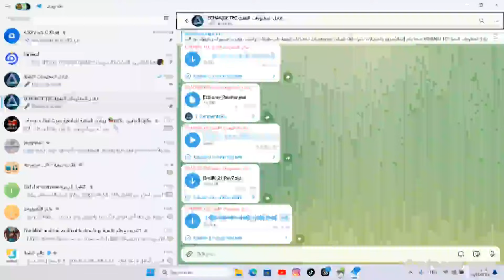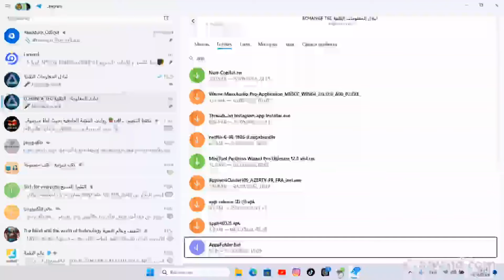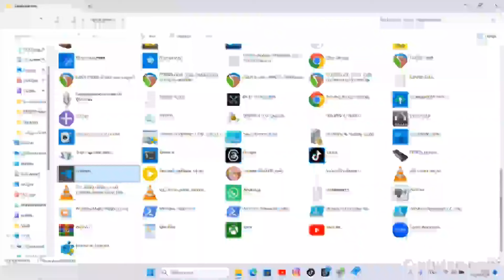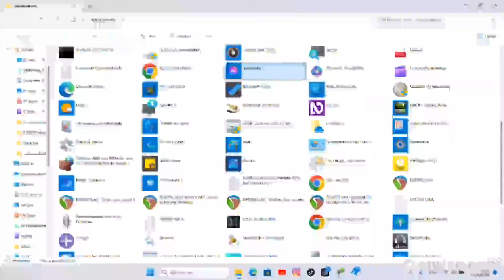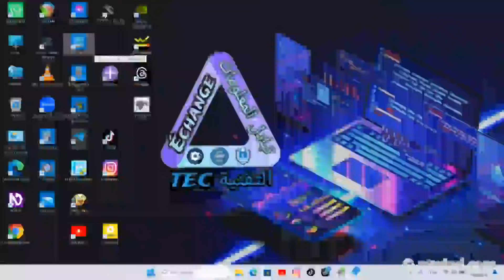"إضافة اختصار لكل البرامج على حاسوبك | تخصيص سطح المكتب وتسهيل الوصول للمكفوفين خطوة بخطوة!"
في هذا الفيديو، سأشرح لك خطوة بخطوة كيفية إضافة اختصار لكل البرامج على حاسوبك لتسهيل الوصول إليها بسرعة وسهولة. بالإضافة إلى ذلك، سنتناول كيفية تخصيص سطح المكتب بما يتناسب مع احتياجاتك. سأركز بشكل خاص على كيفية تسهيل إمكانية الوصول للأشخاص المكفوفين أو ضعاف البصر باستخدام أدوات وتقنيات مدمجة في نظام التشغيل. سواء كنت ترغب في تحسين إنتاجيتك أو تسهيل استخدام حاسوبك لأغراض الوصول، هذا الفيديو موجه لك!

✅ ما ستتعلمه:
- كيفية إنشاء اختصارات لكل البرامج على حاسوبك.
- تخصيص سطح المكتب لتسهيل الاستخدام.
- تحسين إمكانية الوصول للأشخاص المكفوفين.

لا تنسَ الإعجاب بالفيديو والاشتراك في القناة ليصلك كل جديد! 👍🔔

{: رابط الملف المذكور في الشرح :
: قناة @تبادل المعلومات التقنية} هو المكان المثالي للحصول على أحدث وأشمل تبادل للمعلومات التقنية. توفر قناتنا طريقة سهلة وفعالة للوصول إلى آخر التحديثات الفنية والموارد والنصائح ومشاركتها لمساعدتك على البقاء في الصدارة.